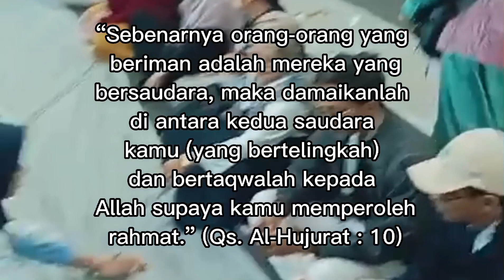Makan Nasi Kebuli Bersama Travel Arfa Tour dan Travel Shaza Wisata 23 Desember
“Sebenarnya orang-orang yang beriman adalah mereka yang bersaudara, maka damaikanlah di antara kedua saudara kamu (yang bertelingkah) dan bertaqwalah kepada Allah supaya kamu memperoleh rahmat.” (Qs. Al-Hujurat : 10)